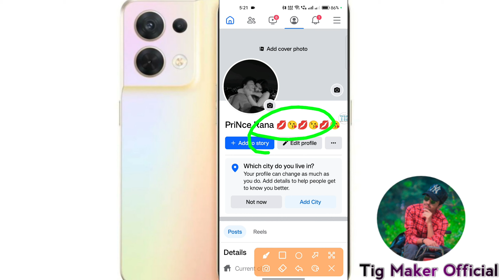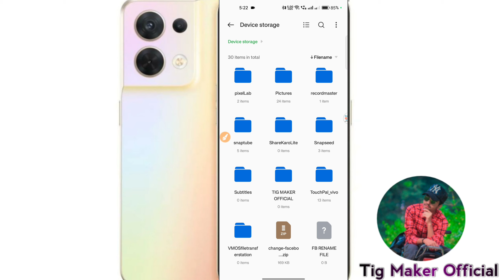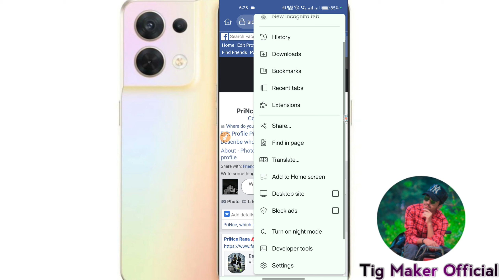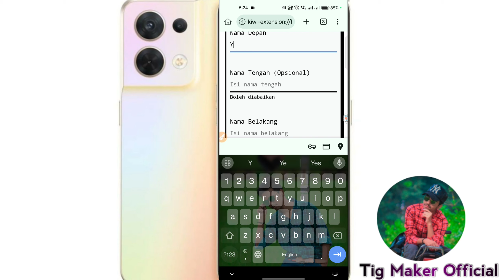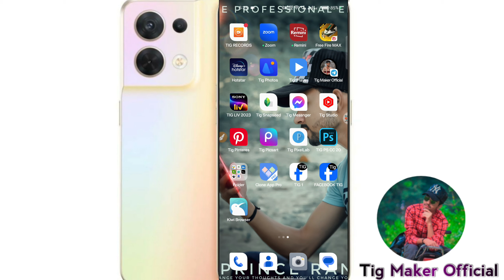FACEBOOK UNLIMITED NAME CHANGING + EMOJI ID TRICK 2023 LETEST VIRAL TRICK BY TIG MAKER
WELCOME TO TIG MAKER OFFICIAL 2023

For More Update Join Me

Instagram broadcast -

Credit By
Tig Maker Record's
Mobile - OPPO RENO 8 5G
Video Editing - Kinemaster / VN
Video Recording  - Du Recorder & Phone Recorder
Thumbnail Editing - Pixellab & Picsart

  ®Tig Maker Official